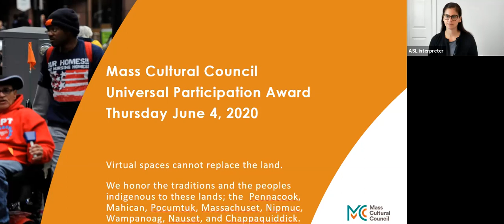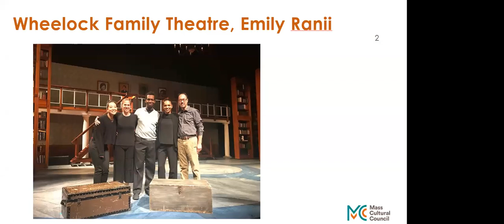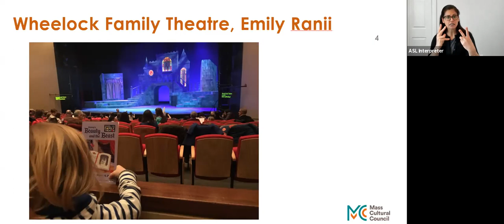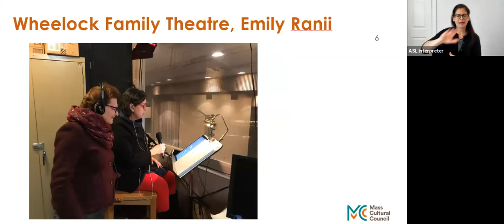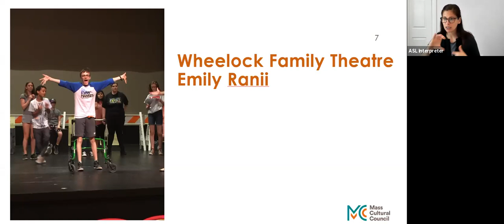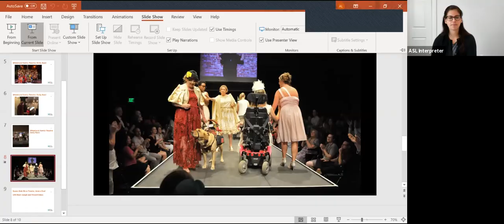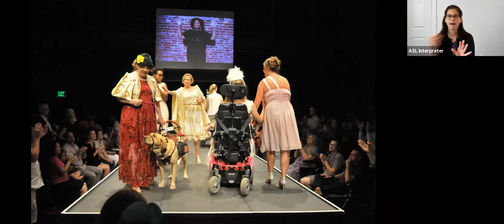Mass Cultural Council's Universal Participation Award on Thursday 4 June 2020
Mass Cultural Council’s Universal Participation (UP) Award celebrates excellence in access and inclusion throughout the Commonwealth’s cultural sector.

Honoring ArtsEmerson and Wheelock Family Theatre, with musical performance by Queen Mab Micro Theatre

As part of this celebration, we will honor eight UP Designated Organizations (one will receive the 2020 UP Award and a $10,000 prize!), highlight musical performances by Massachusetts artists, and offer a daily universal design challenge to viewers to complete at home to brush up on their access knowledge.